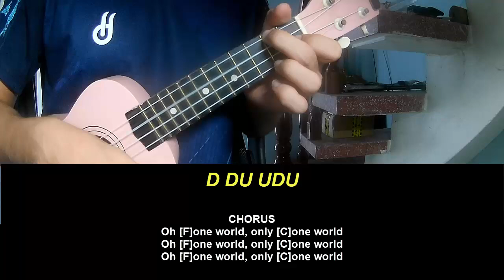Ukulele Tutorial Coldplay ONE WORLD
Today, I will share with you Ukulele Tutorial Coldplay ONE WORLD